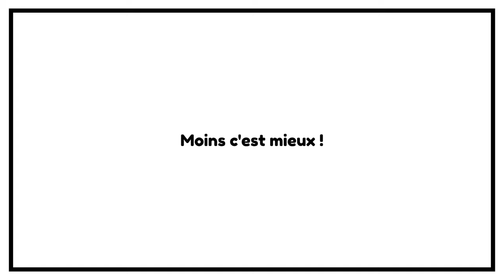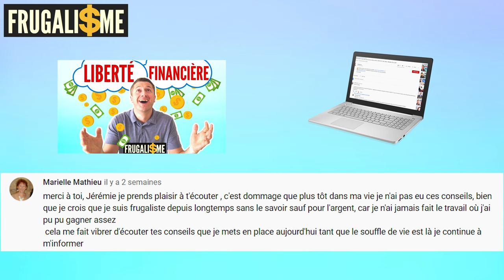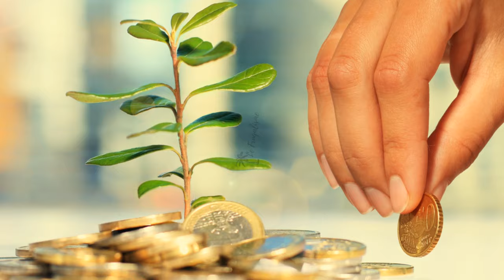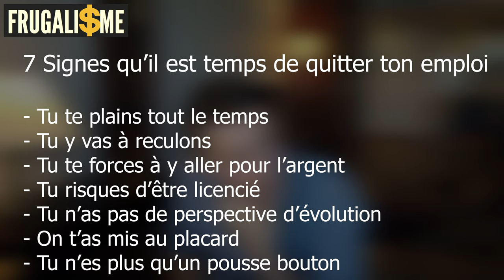🔥BURN-OUT Mal être au travail 7 signes qu'il faut QUITTER TON TRAVAIL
BURN-OUT Mal être au travail 7 signes qu'il faut quitter son travail
Je partage des conseils sur la façon de trouver un emploi épanouissant et de savoir quand il est peut-être temps de changer de travail. Tout d'abord, il est important de noter que quitter son emploi peut être difficile, surtout si nous avons des responsabilités familiales et des besoins financiers à prendre en compte. Il est crucial d'évaluer soigneusement les avantages et les inconvénients avant de prendre une décision hâtive.

En tant que créateur de contenu sur le frugalisme, mon objectif est d'aider les gens à faire plus avec moins, à économiser de l'argent, à minimiser leur impact sur l'environnement et à mener une vie enrichissante. Je partage des conseils et des techniques sur l'épargne, l'investissement et la gestion du temps pour atteindre la liberté financière et la retraite anticipée.

▬▬▬▬▬▬▬▬▬▬▬ ℹ️INFOS ℹ️▬▬▬▬▬▬▬▬▬▬▬▬

► DESCRIPTION :
Je te présente 7 Signes qu'il est temps de quitter ton travail.
Le Mal-être au travail est un problème d'ampleur mondiale qui touche tout le monde
Le frugalisme peut être une solution pour t'affranchir de l'enfer du travail.
Les reportages sur le frugalisme  et les documentaires sur le frugalisme peuvent constituer une source d'information pertinente si tu cherches comment devenir frugaliste. En France le frugalisme est encore un phénomène nouveau qui tend à se répandre. Les forums sur le frugalisme t'aideront à trouver des conseils pour prendre ta retraite a 40 ans. Beaucoup d'astuces  sur le frugalisme et minimalisme t'aideront à faire des économies. L'investissement immobilier te permettra aussi d'arriver à générer des revenus complémentaires.
Quitter son job c'est facile à dire mais c’est parfois compliqué à mettre en œuvre. Ne plus subir le Mal-être au travail et quitter ton travail c'est un rêve parfois difficile à atteindre. Comment quitter son job et ne plus subir ce mal-être au travail ?
Comment éviter le  burn-out, le surmenage et oublier le stress au travail ?

1️⃣ Mal-être au travail : Vous vous plaignez constamment, signe d'un stress au travail croissant qui pourrait mener au burn-out.

2️⃣ Vous allez au travail à reculons, indiquant qu'il est peut-être temps de chercher un emploi épanouissant et de considérer comment quitter son job actuel.

3️⃣ L'argent est votre seule motivation, ce qui peut causer de l'anxiété et du mal-être au travail à long terme. Il est important de ne plus subir cette situation.

4️⃣ Le risque de licenciement plane, accentuant votre stress au travail. Envisagez de quitter votre travail avant que la situation ne se dégrade davantage.

5️⃣ L'absence de perspectives d'évolution peut justifier de changer de travail, même à 40 ou 50 ans, pour échapper au mal-être au travail et ses conséquences.

6️⃣ Être mis au placard peut s'apparenter à du harcèlement moral au travail, une raison valable pour quitter son travail et chercher un environnement plus sain.

7️⃣ Si vous vous sentez comme un simple "pousse-bouton" en disant "je n'aime pas mon travail", il est temps d'explorer des solutions au mal-être au travail ou de considérer sérieusement de changer d'emploi pour votre bien-être.

▬▬▬▬▬▬▬▬▬▬  CHAPITRE ▬▬▬▬▬▬▬▬▬

00:01 Perte de motivation au travail
00:18 Quitter son job et les difficultés financières
01:12 Le guide des techniques frugalistes et les commentaires des spectateurs
02:00 Le bon moment pour devenir frugaliste, épargner et investir
02:17 L'insatisfaction au travail et signes de changement
03:05 L'importance de trouver un travail épanouissant
03:27 Trouver des solutions pour retrouver la motivation
03:42 Signe 1: Mauvaises énergies et difficulté à se détacher du travail
04:33 Signe 2: Réticence à aller au travail et manque de soutien de la hiérarchie
06:24 Signe 3: Sentiment de risquer d'être viré
07:09 Signe 4: Manque de perspectives d'évolution et futur sombre
07:46 Signe 5: Mise au placard et absence de sens dans le travail
08:37 Signe 7: Compétences sous-utilisées et frustration professionnelle
09:13 L'inconfort et la détresse dans ton travail
10:04 Le courage de chercher des solutions alternatives
11:34 Deux thématiques pour les prochaines vidéos
12:10 Guide des techniques frugalistes disponible maintenant